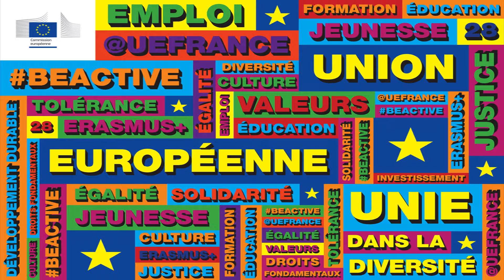COM EUROV8 - Design by IPSUMEDIA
L'Agence de Communication méditerranéenne Print, Digital & Equipements qui accompagne ses clients dans la transformation numérique & mobile de leurs métiers vous présente le clip vidéo réalisé pour la Commission Européenne !

N'hésitez pas à nous donner votre avis en commentaire, nous sommes toujours ravis d'avoir un retour sur nos réalisations !

IPSUMEDIA c’est :

⦁ Une Agence
⦁ Des Activités
⦁ Une Équipe

Comment nous contacter ? Par ici !

S I T E I N T E R N E T

N'oubliez pas également de mettre un pouce bleu si la vidéo vous a plu !

Merci & bon visionnage !